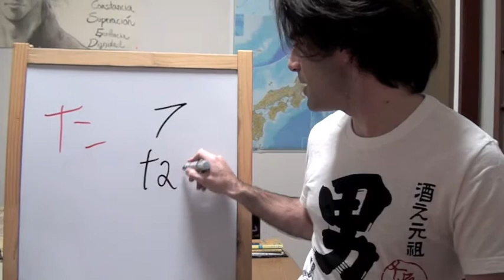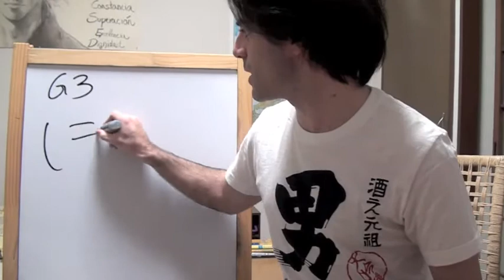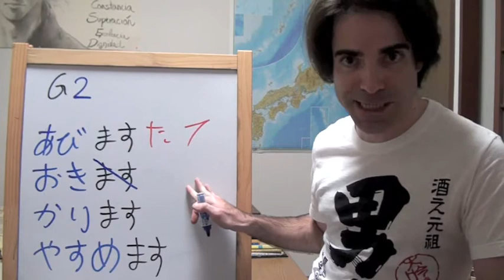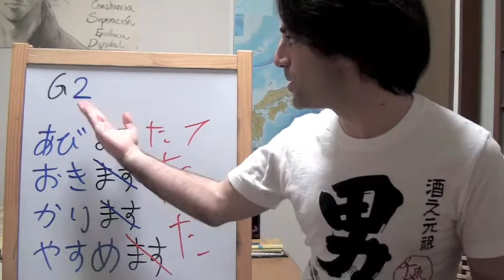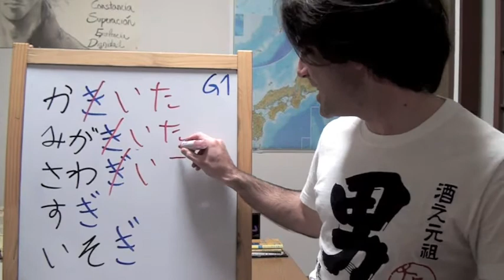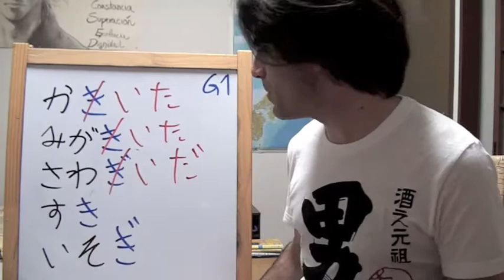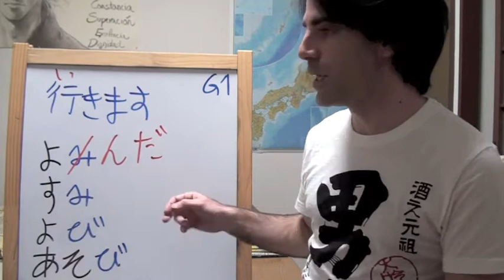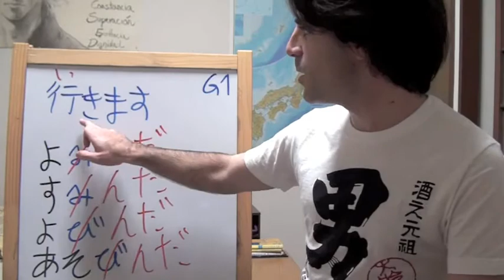Minna no Nihongo Lección 19-1 La forma た Grupos 3 2 y 1 (Curso de japonés)